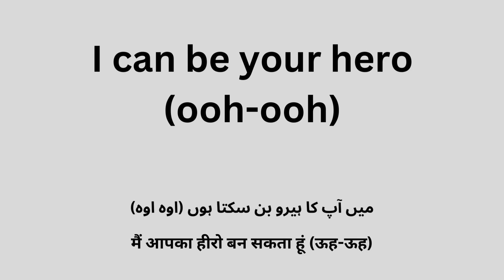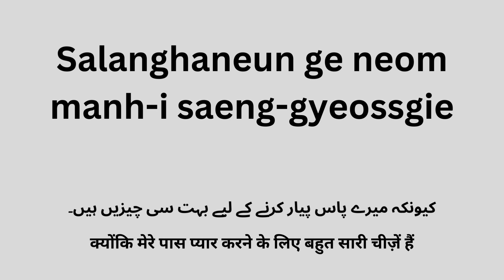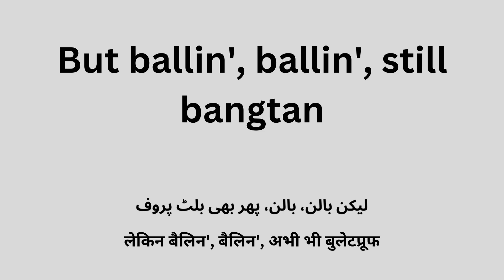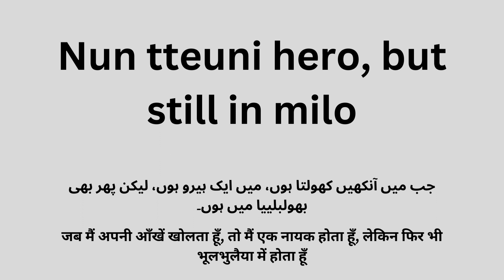Anpanman, Song with lyrics and Urdu/Hindi meaning